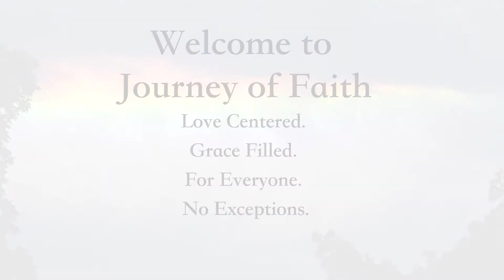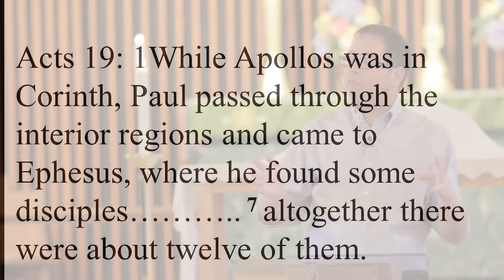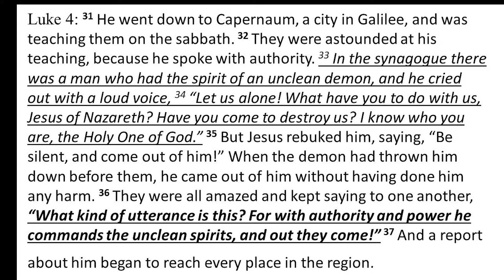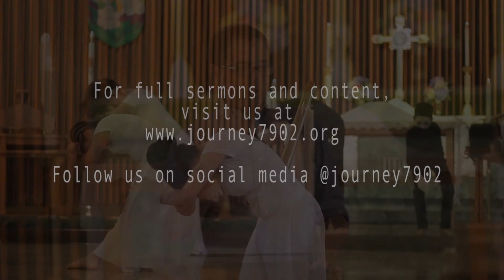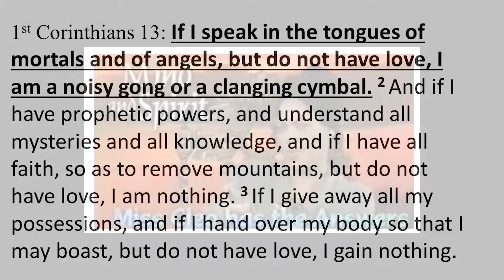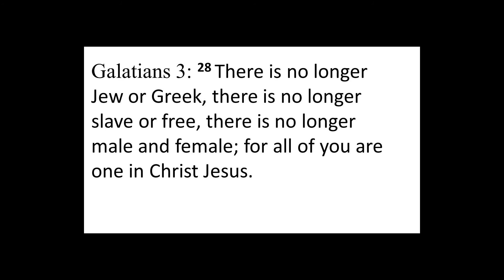Nobody's Perfect July 29, 2018